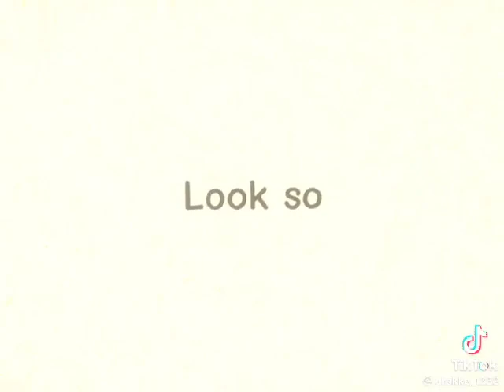5 maja 2024